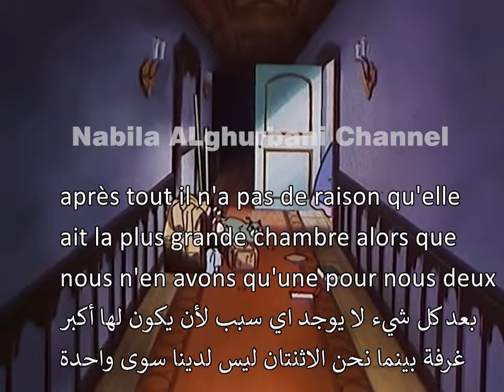سندريلا بالفرنسية مترجمة الى العربية .. الحلقة 1 كاملة (فرنسي - عربي) AR-FR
فيديوهات فرنسية مترجمة باللغتين الفرنسية والعربية
رسوم متحركة بالفرنسية
رسوم متحركة بالفرنسية مترجمة الى العربية
افلا كرتون فرنسية مترجمة
فيلم فرنسي لتعليم اللغة الفرنسية
سندريلا